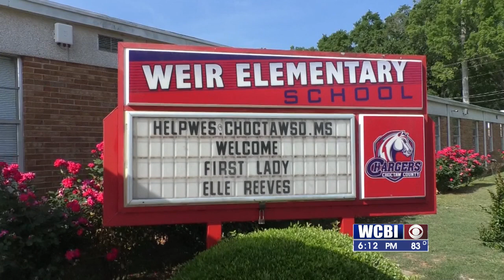Mississippi’s First Lady visits Weir Elementary for book presentation